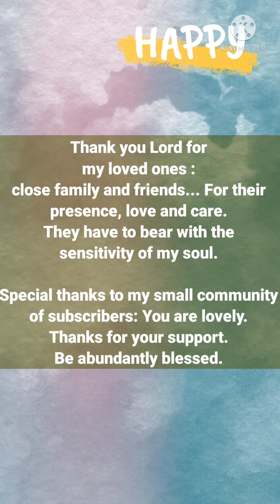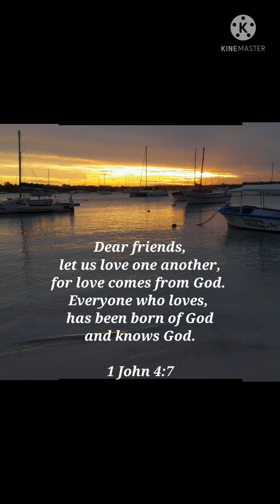Horizon of Gratitude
Hebrews 12:28-29: "Therefore, since we are receiving a kingdom that cannot be shaken, let us be thankful, and so worship God acceptably with reverence and awe, for our “God is a consuming fire."

Artist : Brian Crain
Title : Softness and Light